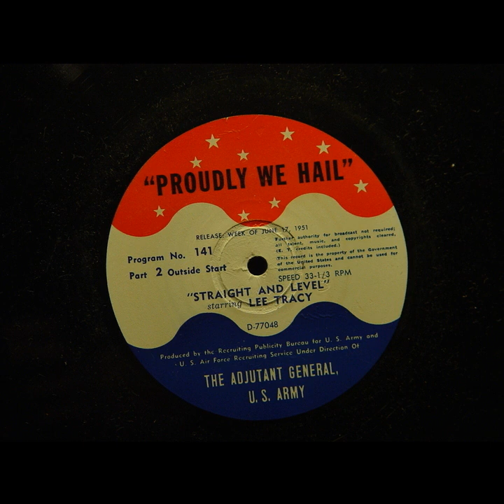Proudly We Hail - Straight And Level (#141) [Lee Tracy]